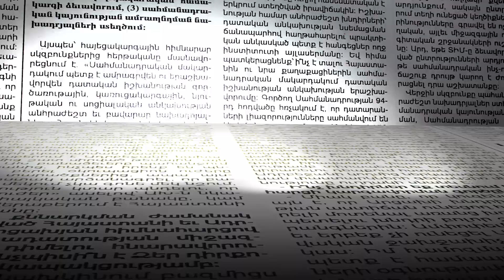Քաղաքացիները պատշգամբներից ողջունում են երթի մասնակիցներին